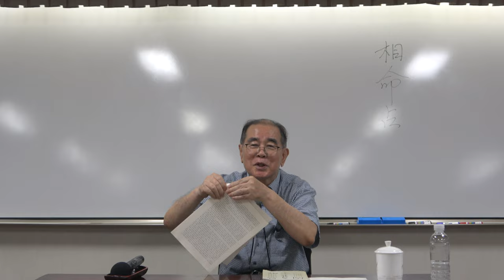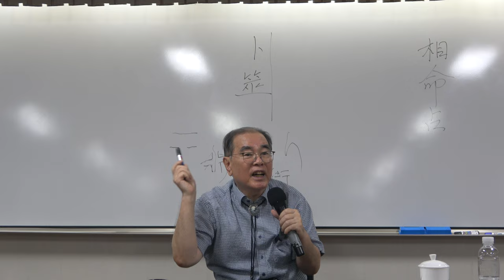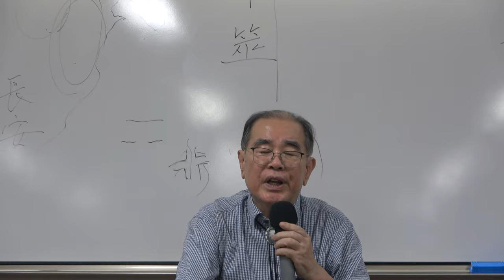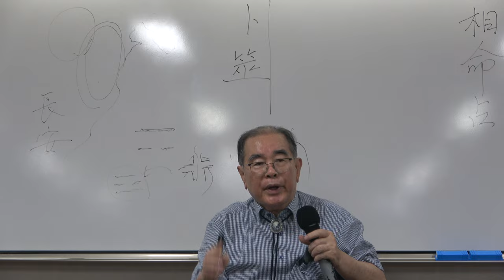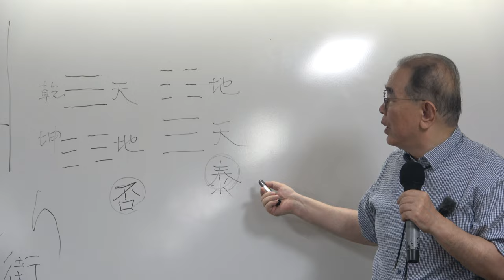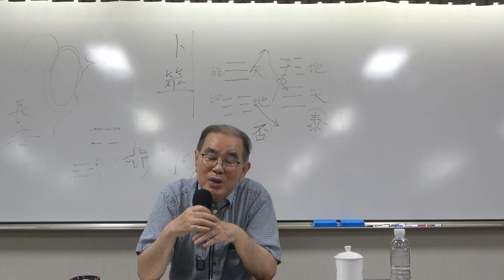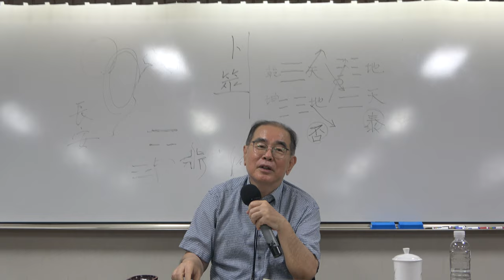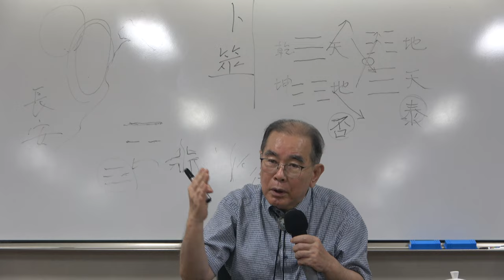주역 1강(2): 주역 소개 및 점치는 법 1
* 1강(2) : 주역 소개, 점치는 법 1

* 핵심어 : 주역, 태극, 음양, 사상, 팔괘, 64괘